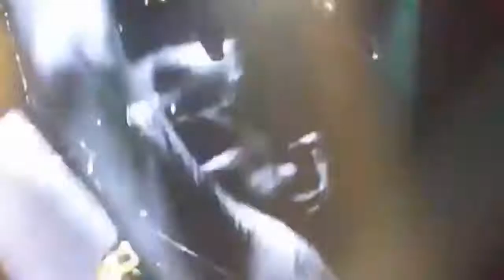Depeche Mode - Never Let Me Down Again (Live @ Le Palais Nikaia, Nice, France 04.05.2013)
camera: 5UhrMorgens & deebeedm
editing: foFF4ik